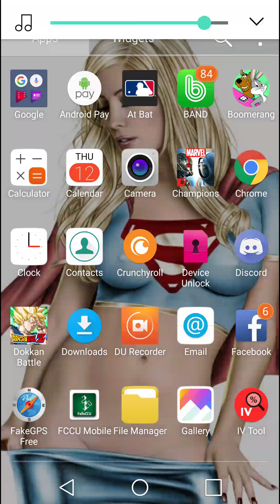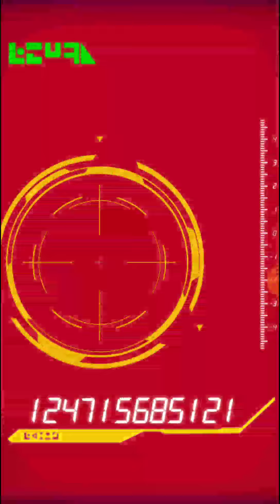Dragon Ball Dokkan Battle 3 Year Anniversary gifts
Truly a great loyalty award all apps should take notice of.